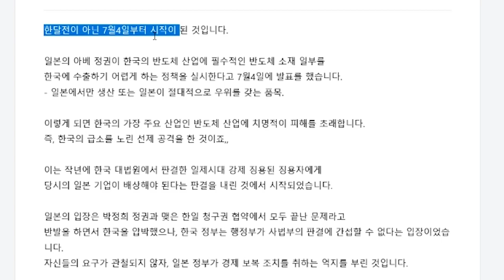[용과같이 제로-맹세의장소]제14장 불멸의인연#1 - 액션 느와르 게임, 한편의 영화를 보는 게임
이 영상은 [용과같이 제로-맹세의장소] 중 "제14장 불멸의인연"의 첫번째 영상입니다.

먼저 설명이 필요할 것 같아서 영상 소개에 글을 적게 되었는데요
게임을 구입한 날짜는 19.06.30으로 일본불매운동과는 상관이 없다고 판단되어 방송을 하고, 영상을 편집하여 올리게 되었습니다. 시청자 여러분들이 불편하시다면 영상을 내리도록 하겠습니다.
(영상 앞부분에 관련 내용을 편집해서 넣어두었습니다.)